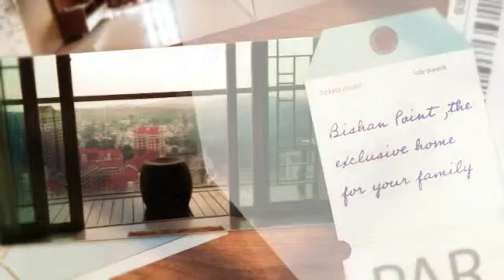October 2, 2015